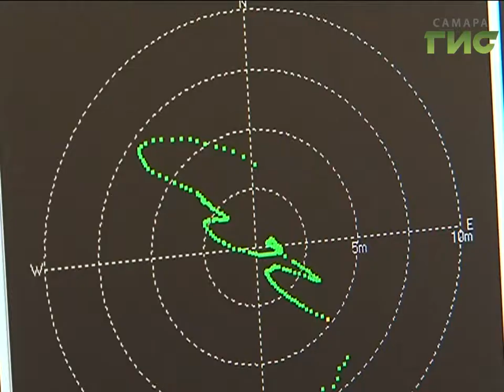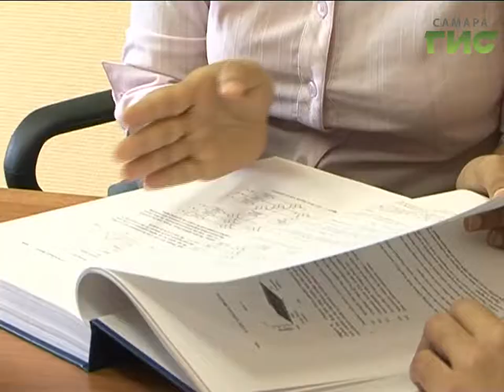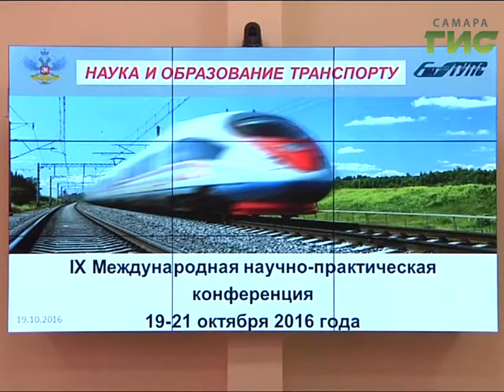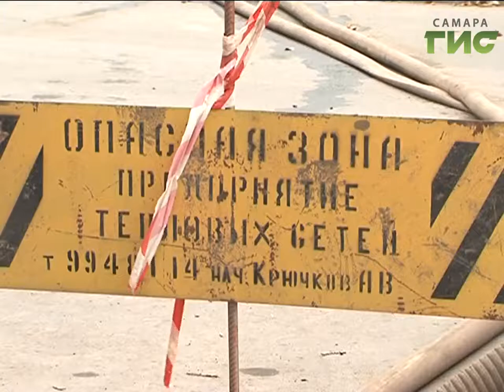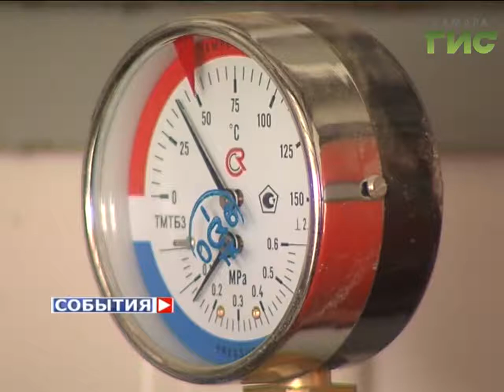«События» от 19.10.2016 (день)